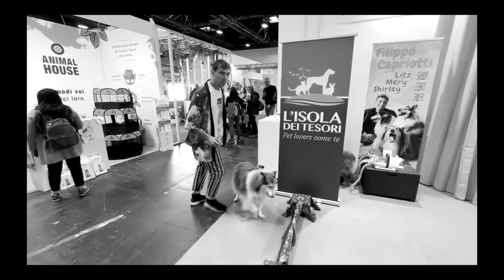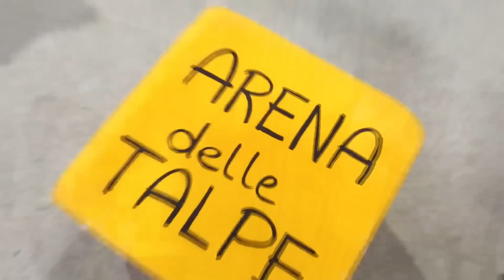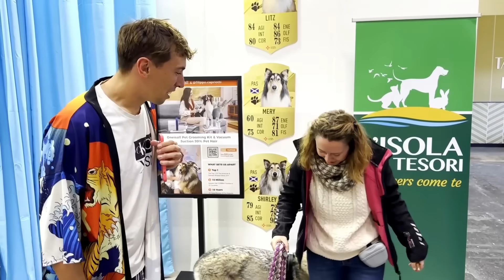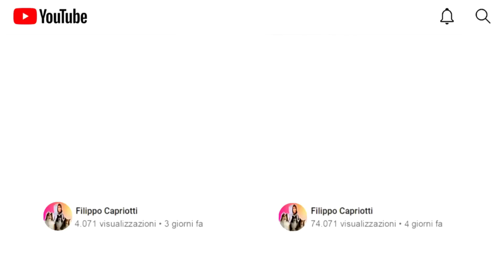SFIDO lo SCIOPERO dei TRASPORTI E i CANI dei MIEI FAN per un giorno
Video avvincente di Filo e Aka con Litz Mery e Shirley (e Blue che ci guarda da casa) in cui SFIDO lo SCIOPERO dei TRASPORTI E i CANI dei MIEI FAN per un giorno

Noi ve lo consigliamo!

In occasione di QuattroZampeinFiera Torino, io e i miei cani abbiamo preso uno stand e abbiamo organizzato delle sfide tra cani all'ultima risata con i vostri cani!
A guardarci da casa, il nostro nuovo cucciolo di cane femmina Blue, di soli tre mesi, che sarà presente dalla prossima fiera!

I miei cani affrontano 24h di challenge divertenti tra cani, ma la situazione si complica a causa dello sciopero dei trasporti di venerdì 17 novembre!
3 dei 6 giochi che dovevamo fare in fiera, infatti, non sono arrivati per colpa dello sciopero dei trasporti! Quindi io e Aka ci siamo rimboccati le maniche, e abbiamo realizzato un video ancora più bello!

Se vi è piaciuto questo video, andate a vedere anche il video di QuattroZampeinFiera Milano che trovate già sul mio canale!

00:00 Il nostro stand
01:20 Lo sciopero
03:48 Il tubo MALE
05:39 Oneisall
07:06 Mini ostacolo
07:59 Mery vs Mery
09:15 Arena delle talpe
10:32 Hoopers!